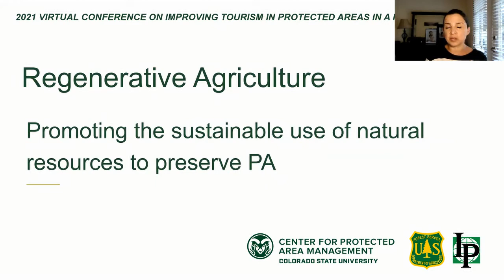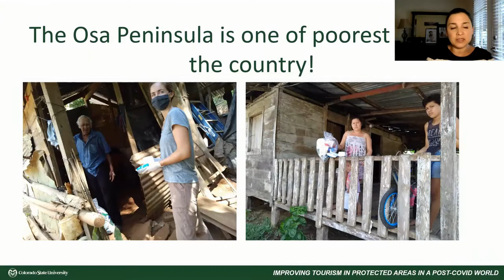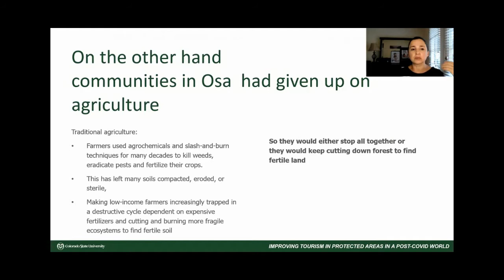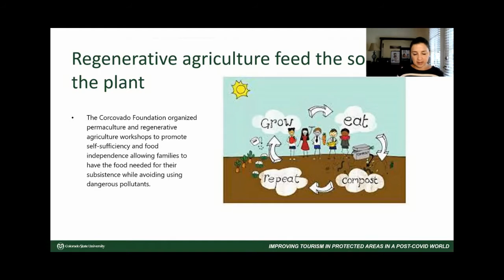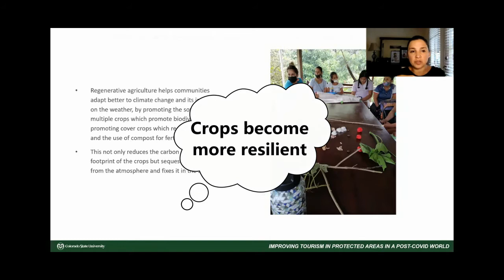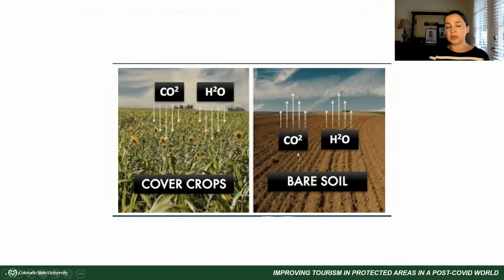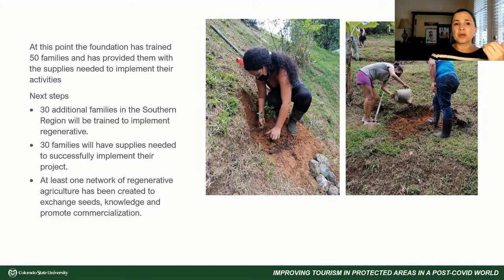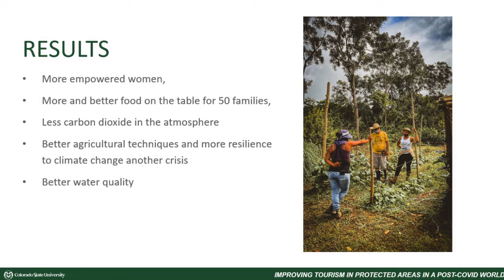2021 Virtual Conference: Improving tourism in protected areas in a Post Covid world.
Alejandra Monge, the Executive Director of the Corcovado Foundation in Costa Rica, tells us about how regenative agriculture is a way to promote the sustainable use of natural resourses to preserve protected areas.